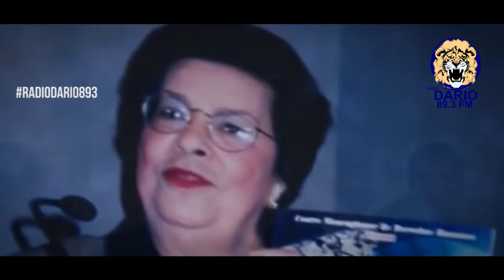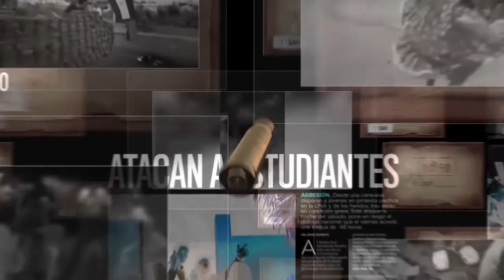Nicaragua: "Dictaduras, caudillos y rebelión"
Desde su independencia Nicaragua es una sociedad en crisis. Conflictos armados, dictaduras, caudillos y rebeliones es parte de la historia de un país que no termina por conocer la democracia. ¿A qué se debe? miralo aquí.